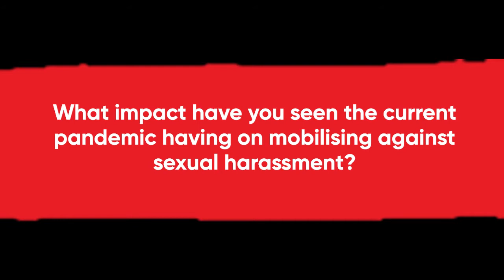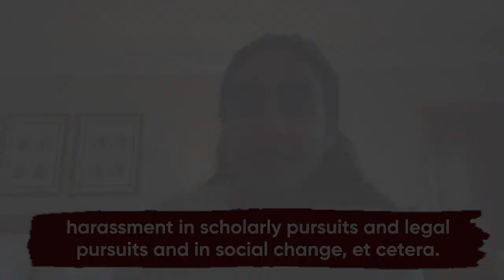Menaal Munshey Munshey interview: Collective Action for Accountability on Sexual Harassment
Menaal Munshey, PhD candidate in Criminology at the University of Cambridge. is one of the contributors of the IDS Bulletin, 'Collective Action for Accountability on Sexual Harassment: Global Perspectives'.

She talks about her article: Collective Silence and Accountability for Sexual Harassment in Lebanon.

The full issue of the IDS Bulletin can be read